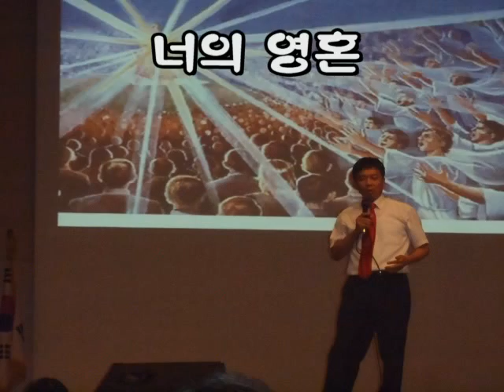(이정미찬양)축복송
1. 주일학교인형극 공연, 어린이전도집회,어린이부흥회인도
2. 교사훈련, 해외교사훈련
3. 겨울필리핀(세부)영어선교치유캠프
4. 여름 만원캠프후원(교회교육선교회)
5. 인형극세미나 (5,6,7월)
6. 어린이찬양,율동 작곡및 음반,동영상제작